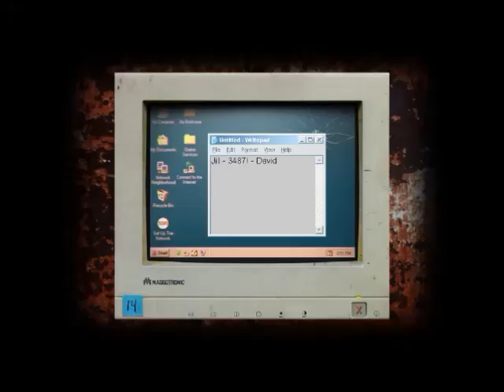Best Of WOMBAT!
All of my best moments so far... Compiled into one! Enjoy!